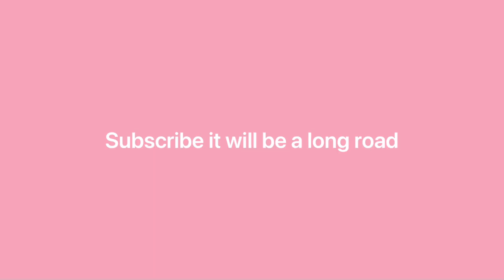painting my nails and fighting seasonal depression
I’m learning how to edit by posting on YouTube so